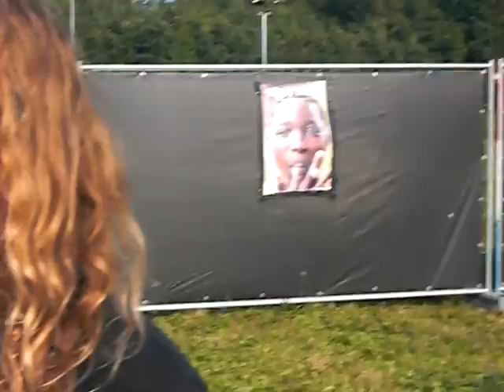Autophyte @ flakkfest 2008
Autophyte op flakkfest 30 aug 2008